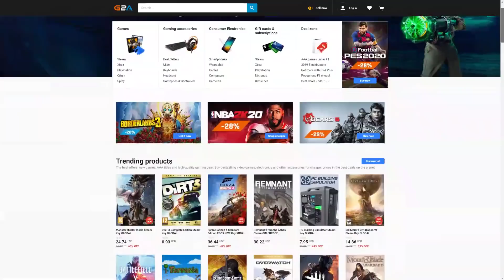FIFA 20 MY INSANE UNBEATEN FUT CHAMPIONS RUN CONTINUES! PRIME ICON HENRY IS A HIDDEN GEM!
FIFA 20 INSANE UNBEATEN FUT CHAMPIONS